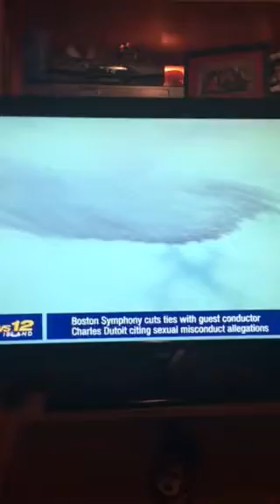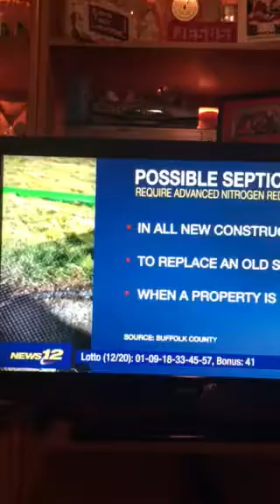News 12 segment with Kevin Delaney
12/22/17 News story on cesspools!